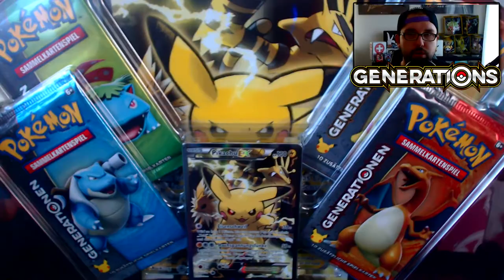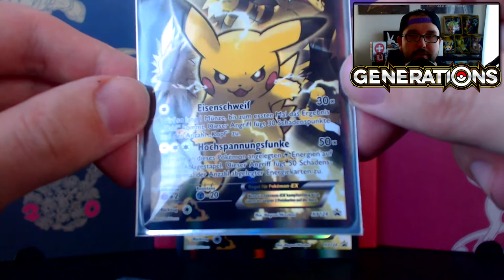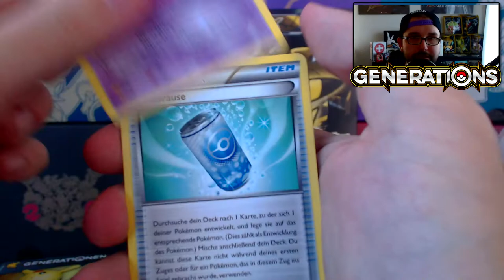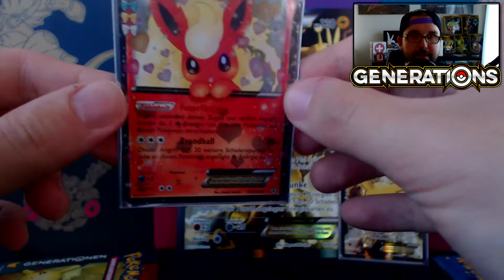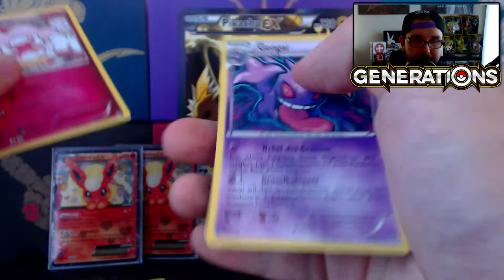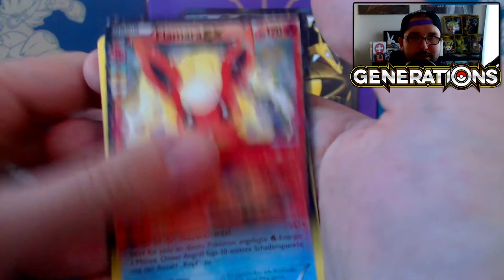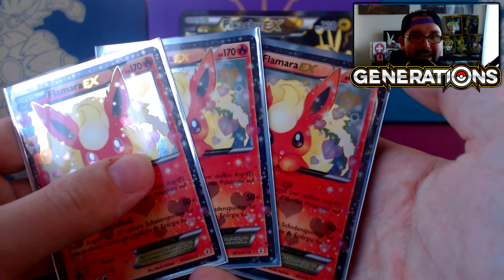Red and Blue Collection Pikach EX Box - Pokémon20 | Pokémon TCG Opening UInboxing | Battle Arena